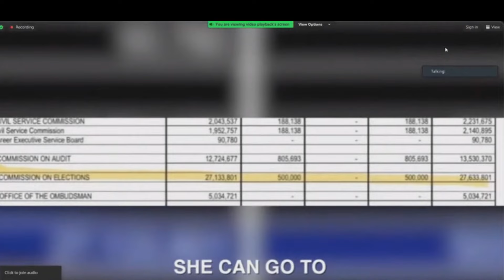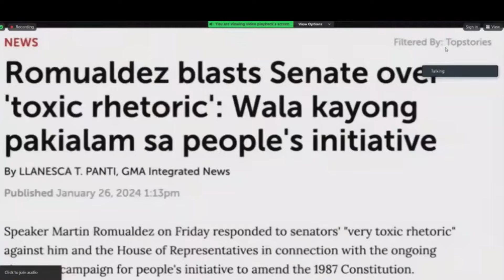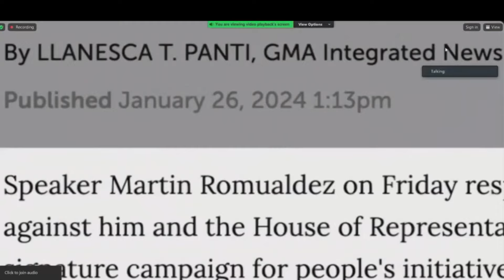Video ng Senado na nagpapakita ng mga salungat na pahayag ng Speaker hinggil sa PI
📽️ Senate PH

Narito na ang programang magtutuwid sa mga baluktot na paniniwala, mga usaping dapat malaman ng taong bayan, Ang Programang walang kinikilingan, Walang takot na ilalahad ang buong katotohanan